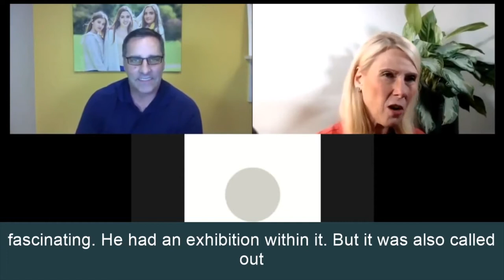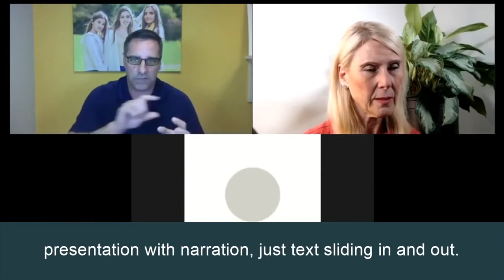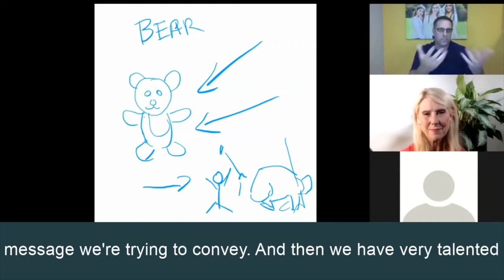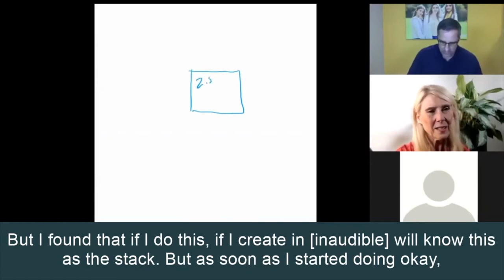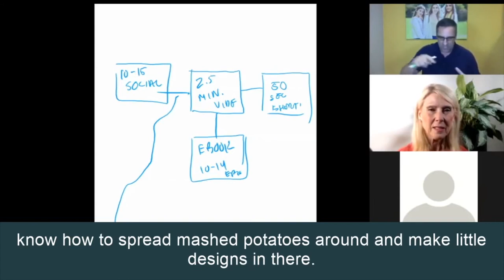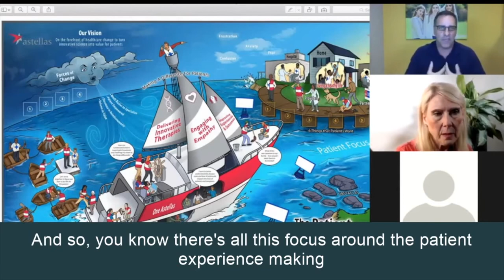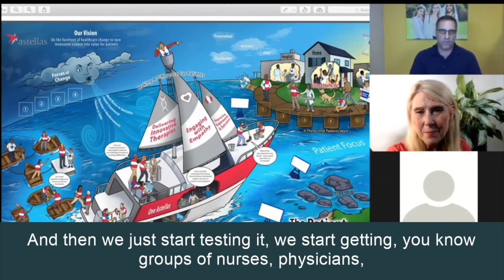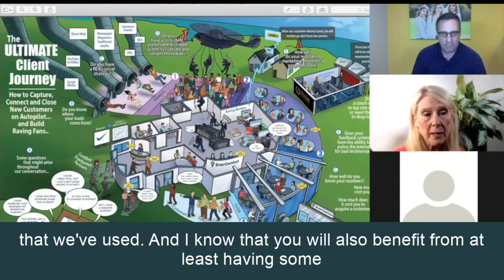Vince Palko on Using Creativity to Develop Out-of-the-Box Solutions to Build Your Legacy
Welcome to Episode 11 of Build My Legacy.

In this episode, Vince Palko shares how using creativity triggers Right Brain thinking, shifting thought processes, and energy brought to problem-solving.  Vince talks about modalities he has developed for businesses and how they have been used to address issues within the organization as well as for marketing purposes.  These same tools can also be marvelous tools for legacy building—they can help get your message out in a way that may not otherwise be heard.

So if you want to learn:

Why some leaders build a legacy, while others do not
The essential ingredients for legacy building
How to be intentional about building a legacy, by knowing the building blocks
How you can measure your success

In this Podcast we will discuss:

Why creative approaches are important to problem-solving
Some of the creative tools Vince Palko has developed
How creative tools work in marketing, employee education, and behavior change strategies
The process Vince uses in creating “out-of-the-box” solutions for clients
The ROI clients of Vince have achieved when using his tools.
About Vince Palko

Considered by many to be the “Godfather of Cartoon Marketing,” Vince Palko is the president of AdToons, a direct response ad agency that specializes in creating dynamic video content to convert more leads into sales for online and offline businesses.

Vince literally “wrote the book” on cartoon marketing when he published The Art of Selling Using Cartoons in 2006. Since then, he has worked with small and mid-sized businesses to create sales funnels that convert cold leads into sales. His success is a result of his belief that he and the other talented artists at AdToons are marketers first. Their goal: Eliminate boring PowerPoint presentations and talking head videos on web sites and in webinars … and replace them with engaging video-marketing campaigns that deliver more leads, more sales and more profits for his clients.

Vince’s own background combines creativity and fitness. A star linebacker in high school and at Bowling Green State University, Vince was enshrined in the sports hall of fame at both his high school and college. He also played and coached football in Hamburg, Germany, and has completed several triathlons. His athletic experience taught Vince that sports are a great metaphor for handling life’s challenges.

In his book, Tackling Life’s Problems: Super Success Principles Taught by a Middle Linebacker, Vince reveals a simple strategy to overcome common problems or, in his words, to “face your problems head-on before they tackle you.” Vince is also the author of Gridiron Mind Power: How to Make the BIG PLAY More Often and More Easily – Even If You are Slower than Molasses and Dreams DOodle Come True.

As a coach, Vince has helped business owners throughout the world learn how to communicate more effectively through drawing and how to conceptualize to produce vision maps and learning applications. His passion is helping individuals discover their unique abilities to create a livelihood and fulfill their dreams.

And, finally, please take a minute to leave us an honest review and rating on iTunes. The reviews really help us out when it comes to the ranking of the show, and I make it a point to read every single one of the reviews we get.